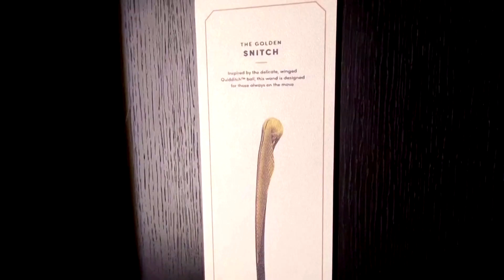Inside the new Harry Potter New York flagship store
Fans will soon be able to step inside the magical world of Harry Potter as the world's only official Harry Potter flagship store opens in New York City on Thursday, June 3.